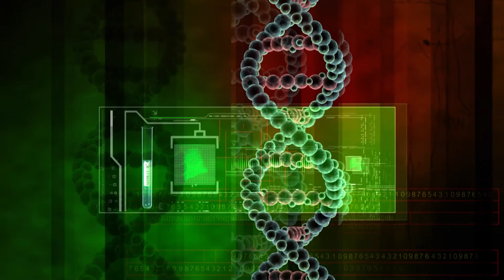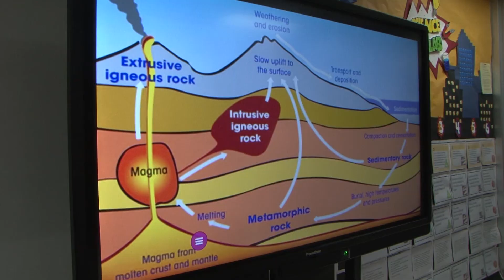DO THE SCIENCE - Castle Steam Academy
Grand re-opening of Charles H. Castle School as Castle Steam Academy, Friday, October 27, 2017.